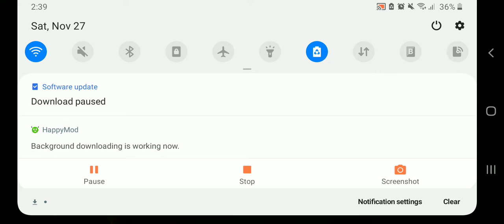me and the bois raiding the furry convention in 4k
game : hopeless